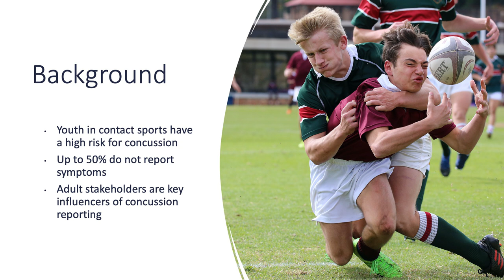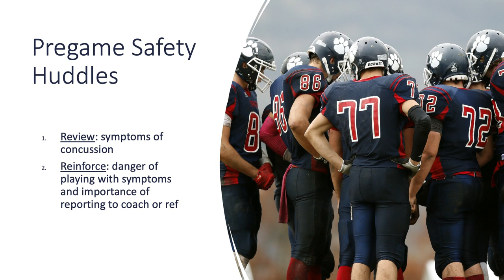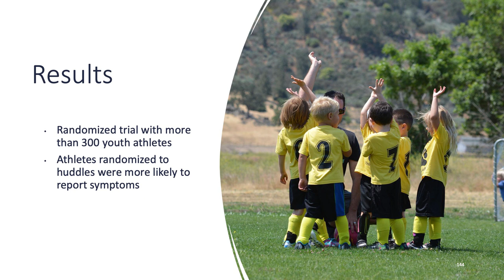U.S. Soccer Health & Safety Summit: Pre-game Safety Huddles - Dr. Sara Chrisman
A New Approach to Concussion Education: Pre-Game Safety Huddles

Sara PD Chrisman MD MPH
Emily Kroshus SciD MPH
Seattle Children’s Research InstituteUniversity of Washington

U.S. Soccer